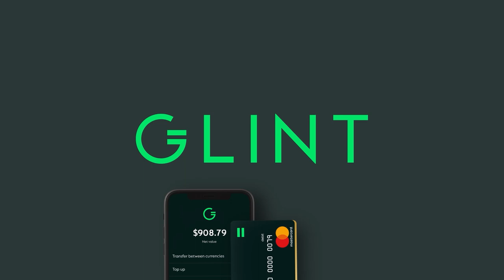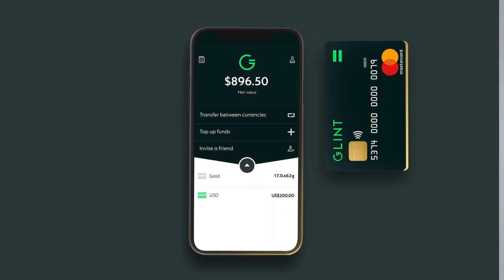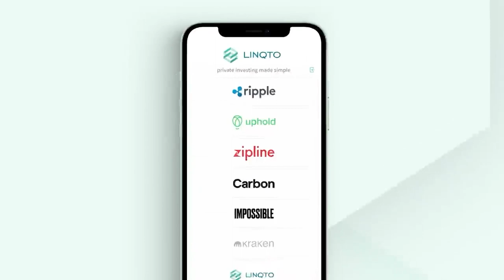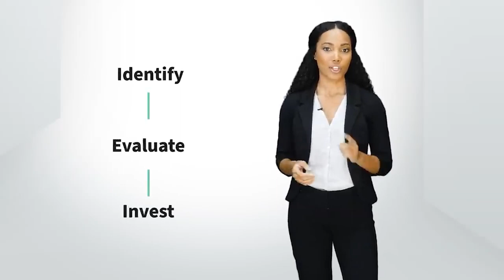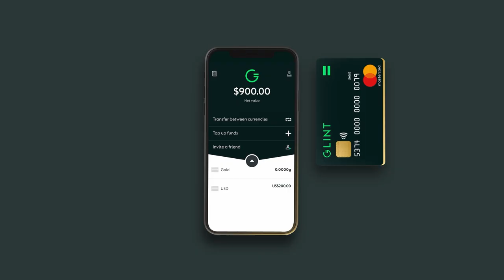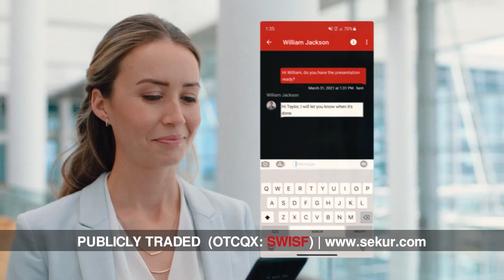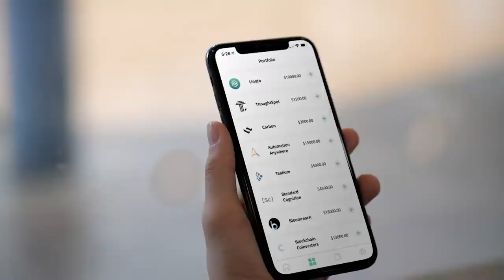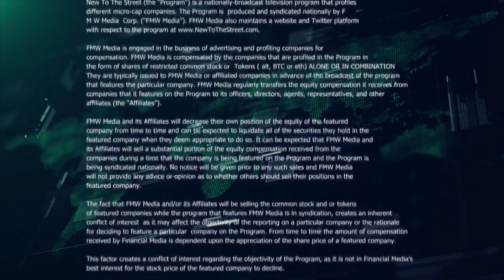New to the Street Episode 363 | Newsmax TV, July 10 2022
New to The Street's 363rd TV episode lineup features eight interviews of the following Companies and their businesses representatives:

1). Branding Agency – Unstoppable Branding Agency's (UBA) interview with Rhonda Swan, CEO/Founder.

2). Cryptocurrency – Epic Cash's (CRYPTO: EPIC) ($EPIC) interview with Mike Mumola, Impact Ambassador.

3). Verde Bio Holdings, Inc.'s (OTCQB: VBHI) interview with Scott Cox, CEO.

4). Sekur Private Data, Ltd.'s (OTCQX: SWISF) (CSE: SKUR) (FRA: GDT0) interview with Alain Ghiai, CEO.

5). Cryptocurrency – DLTx’s interview with James Haft, Chairman.

6). Cryptocurrency – Paypolitan's (CRYPTO: EPAN) ($EPAN) interview with Nils Tharandt Ortiz, CEO/Co-founder.

7). Private Securities - Linqto's interview with Susan Miller, Chief Growth Officer (CGO), and Lisa Carmen Wang, Founder, "Bad Bitch Empire."

8). “Weekly Sekur Privacy & Sekur Security Segment” interview with internet privacy expert Mr. Alain Ghiai, CEO, Sekur Private Data Ltd. (OTCQX: SWISF) (CSE: SKUR) (FRA: GDT0) (Sekur®).